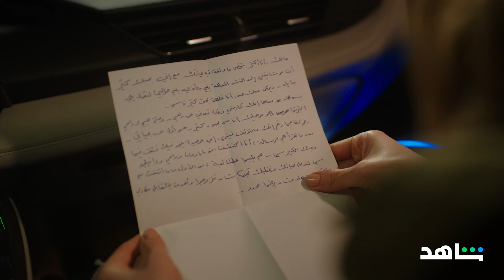مسلسل لعبة حب I يعرض الآن I سما منهارة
مسلسل لعبة_حب يعرض الآن مجاناً بعد الشاشة على